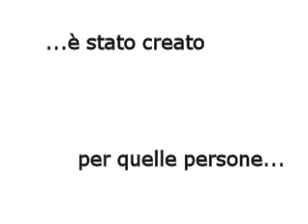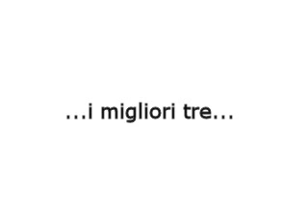Amosquita - Bello sguardo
Questo video è dedicato a tutte quelle persone che vogliono sempre puntualizzare sul mio "mettermi" in posa per le foto:)